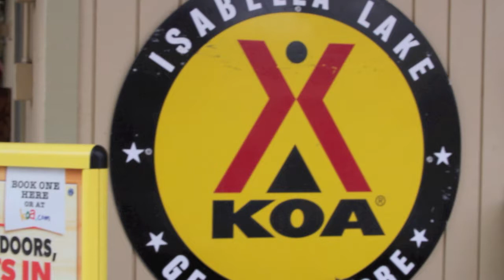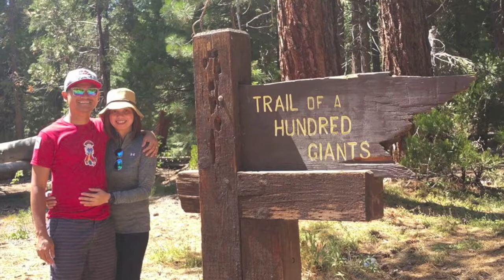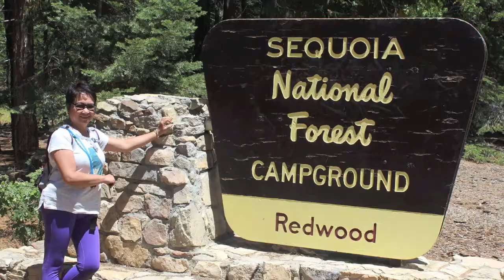2015 Lake Isabella Camping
Family Camping at KOA in Lake Isabella on August 6-9, 2015.